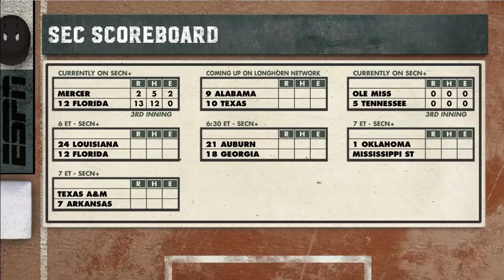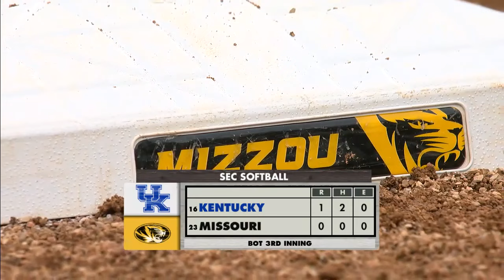#16 Kentucky vs #23 Missouri | Women Softball Mar 10,2023